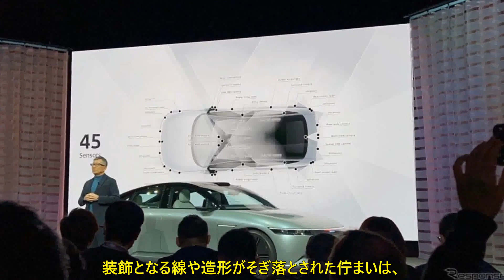市販仕様のベース、ソニー・ホンダ「AFEELA」プロトタイプ | 車の話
ソニーとホンダがタッグを組み発足したソニー・ホンダモビリティ（SHM）は1月4日、米国で開催される「CES 2023」に先立ち新ブランド「AFEELA（アフィーラ）」と新開発EVのプロトタイプを発表した。